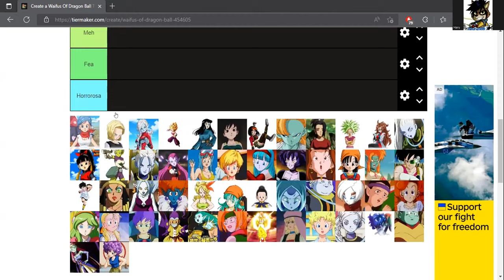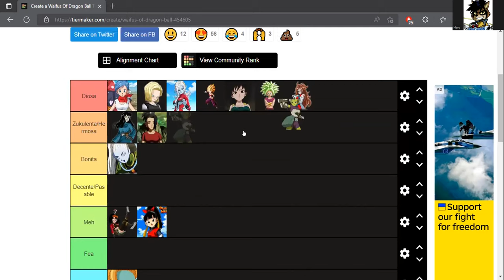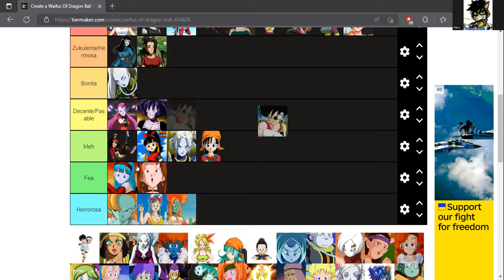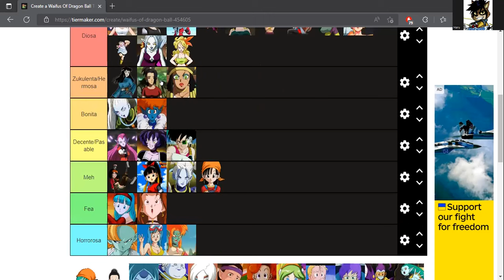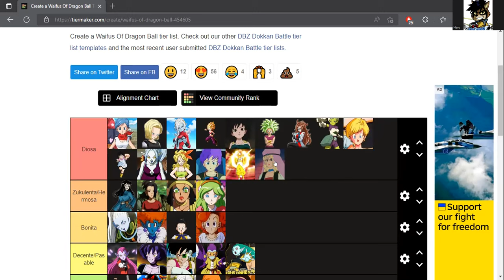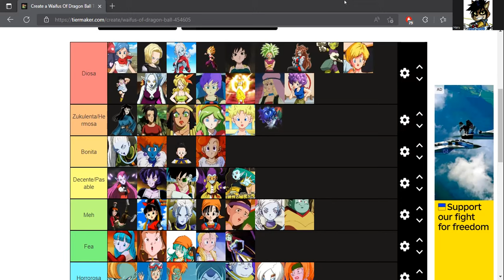TIERLIST CHICAS DE DRAGON BALL